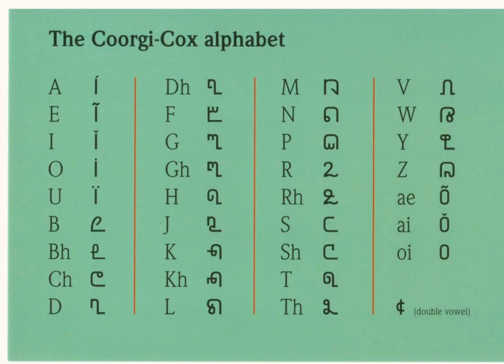Kodava language | Wikipedia audio article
This is an audio version of the Wikipedia Article:
Kodava language

00:00:49 1 Comparisons
00:02:00 2 Literature
00:03:52 3 Cinema
00:04:18 4 Words for family members

- Socrates

SUMMARY
The Kodava (Kannada script: ಕೊಡವ ತಕ್ಕ್ Kodava takk, meaning 'speech of Kodavas', in the Kodava language) is an endangered Dravidian language and the original language of the Kodagu district in southern Karnataka, India. The term Kodava has two related usages. Firstly, it is the name of the Kodava language and culture followed by a number of communities from Kodagu. Secondly, within the Kodava-speaking communities and region (Kodagu) it describes the dominant Kodava people. Hence, the Kodava language is not only the primary language of the Kodavas but also of a large number of other castes and tribes in Kodagu. The language has two dialects: Mendele (spoken in Northern and Central Kodagu, i.e. outside Kodagu's Kiggat naadu) and Kiggat (spoken in Kiggat naadu, in Southern Kodagu).